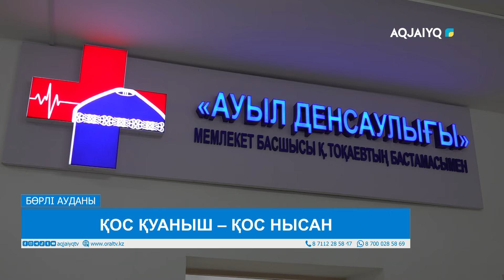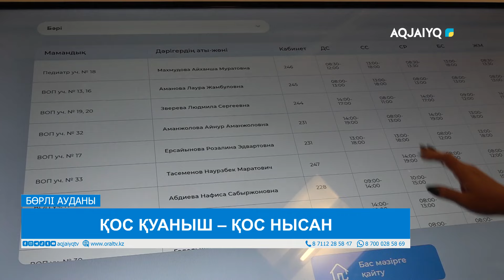ҚОС ҚУАНЫШ – ҚОС НЫСАН